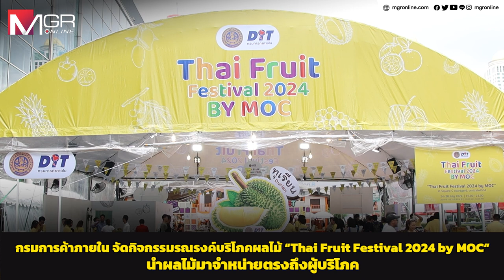กรมการค้าภายใน จัดกิจกรรมรณรงค์บริโภคผลไม้ “Thai Fruit Festival 2024 by MOC” ช่วยเกษตรกรกระจายผลผลิต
"กรมการค้าภายใน" จัดกิจกรรม "Thai Fruit Festival 2024 by MOC" นำผลไม้จากภาคใต้มาจัดจำหน่ายส่งตรงถึงมือผู้บริโภคทั้งชาวไทยและต่างชาติ อาทิเช่น ทุเรียน มังคุด ลำไยอีดอ ผลไม้แห้ง และผักสวนครัว เพื่อช่วยเกษตรกรกระจายผลผลิต และโปรโมทผลไม้ไทยให้เป็นที่รู้จักมากยิ่งขึ้น โดยกิจกรรมดังกล่าวจะจัดขึ้นที่ลานหน้าห้างเซ็นทรัลเวิลด์ ในวันที่ 26-28 ก.ค.